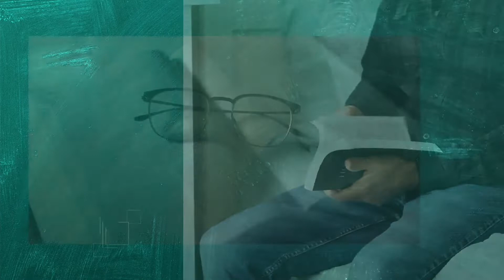Prédica: Fiel es el que prometió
Iglesia Cristiana Sin Fronteras
Servicio: 19 de octubre de 2022
Pastora Emily Morales
#56 calle Salmón Bo. Playa de Ponce, Puerto Rico 00716
Facebook: Iglesia Cristian Sin Fronteras